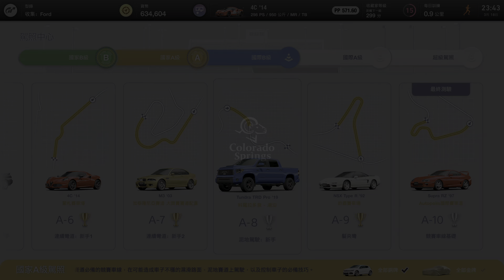Gran Turismo 7 | Licenses A-8 after the 1.07 & 1.08 update | PS5 | 4K60fps | HDR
Get to Pass the License A-8 as soon as the GT7 servers are back after the long maintenance days of 1.07 & 1.08 update for fixed the bugs of no gravel tires
 | PS5 | 4K60fps | HDR

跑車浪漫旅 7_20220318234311